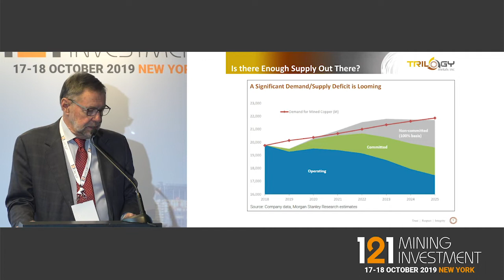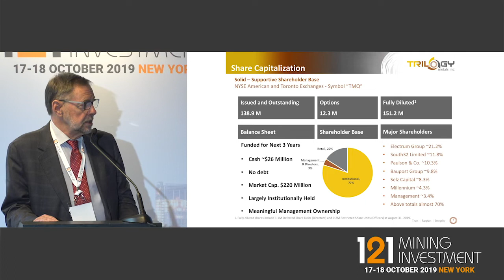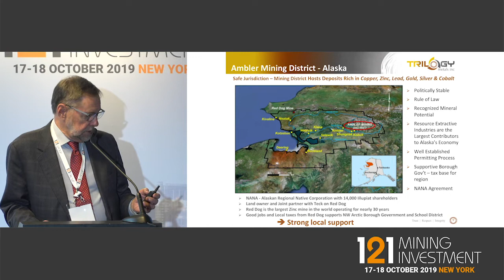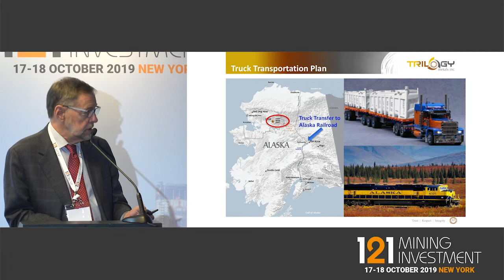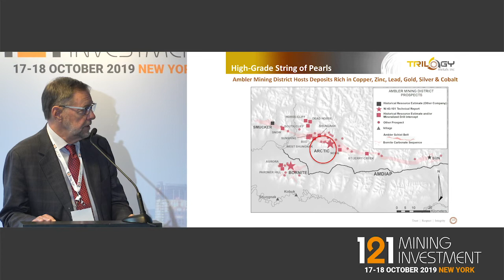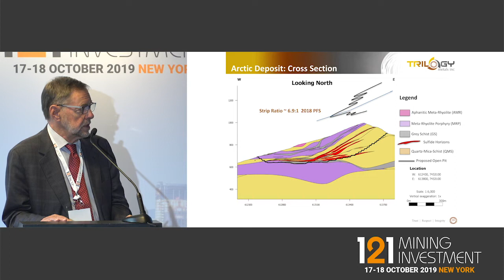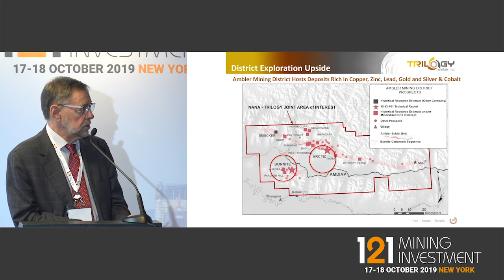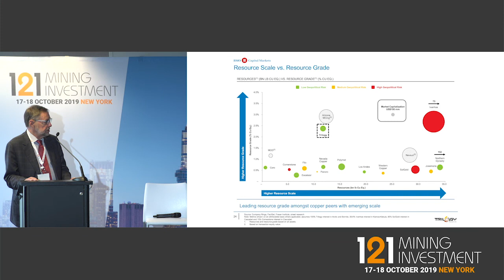Presentation: Trilogy Metals - 121 Mining Investment New York Autumn 2019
Primary ticker: TSX:TMQ; NYSE:TMQ
Stage of development: Exploration, Development
Primary minerals: Copper, Zinc, Lead, Gold, Silver, Cobalt
Project to promote: Upper Kobuk Mineral Projects

Vancouver-based Trilogy Metals Corp Inc. is an emerging copper developer that is advancing its Upper Kobuk Mineral Projects which are in northwest Alaska.
Our two flagship assets are our Arctic Copper-Zinc-Lead-Gold-Silver project which hosts Reserves of approximately 4.4 billion pounds (2 million tonnes) of copper equivalent. We estimate that 60% of our revenues will come from copper production.

Our other flagship asset is our Bornite project, which is located 27 kilometres away from Arctic. The Bornite project contains approximately 5.5 billion pounds (2.5 million tonnes) of copper and 77 million pounds of cobalt.

Currently, we have a treasury of approximately US$36 million and a market capitalization of US$220 million